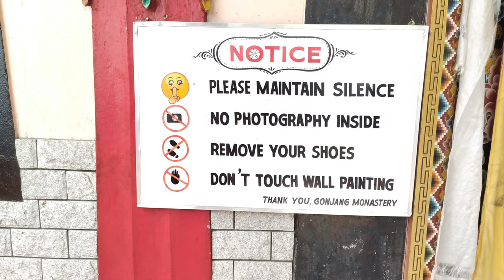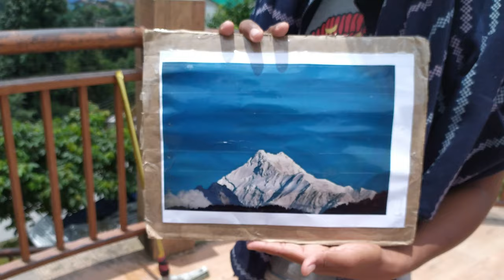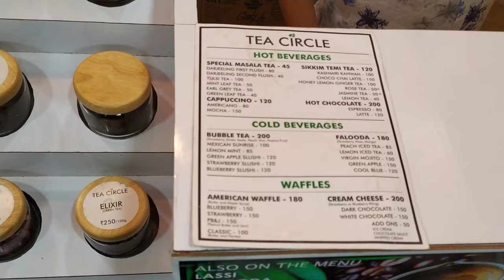Gangtok Sikkim || Tashi View Point || Bakthang Water Fall || Gonjang Monastery || MG Road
Gangtok is a beautiful hill station located at around 5500 ft height and capital of Sikkim. It is very famous tourist spot and famous for it's scenic beauty, water fall and Buddhist monasteries and amazing view the third highest mountain of world Kanchenjunga.

Journefy

Background Music